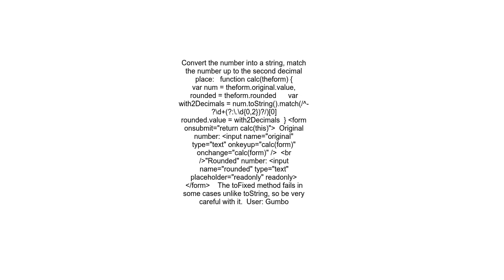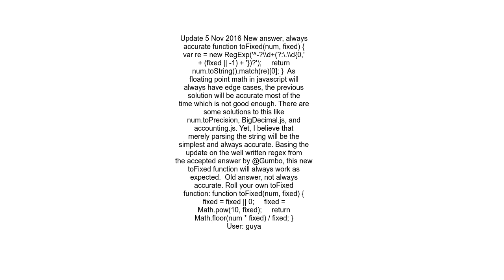Truncate number to two decimal places without rounding